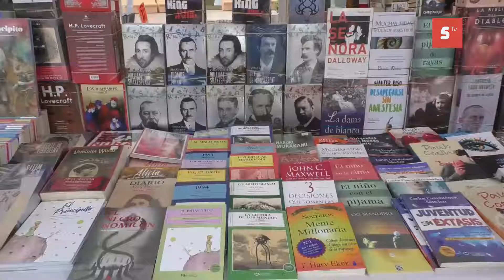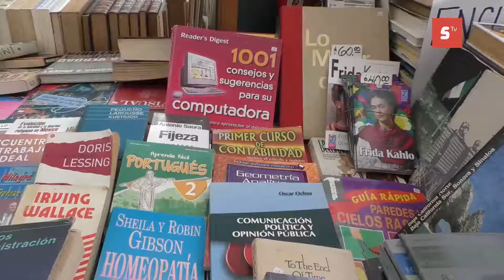Todo listo para el regreso de la “Feria del Libro” a Cozumel.